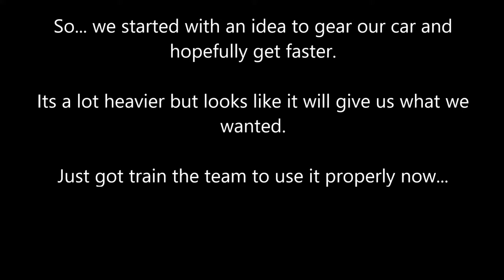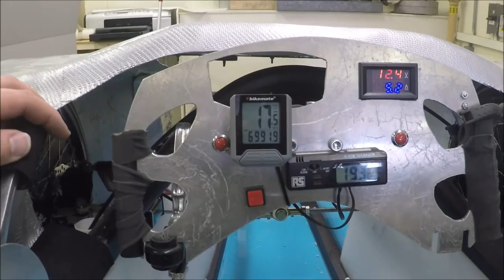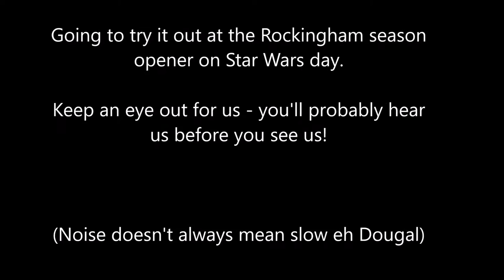Finished Gearing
Gearing system for greenpower racing. We've added chain retainers to stop the chain jumping off either end, and moved the wheel side bearing outward to decrease torsion stress. If that fails we have a new steel shaft to try but it weighs three times more. Cheers to Nigel and KMF for their help.

(Added after Rockingham) - Well, tried the gears and it is quicker, 3:24 in a kit car, not bad but motor taking way too many amps to achieve. Tested the amps on a bench on easiest cog - 5.6A. Changed the gears for straight to motor 17 tooth 2A!
Oh well, it does prove that gears need to be on extremely slick bearings to avoid the overheating issues and that all the gear when removed lost the car about 5-7Kg. Last race started 25 min late but still posted 3:33 laps till the end. Would have been in the running for a podium if we had started on time - ho-hum. Roll on 23 June in better, light car.